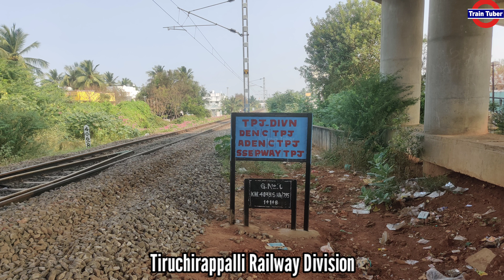TRICHY - KARAIKUDI Electrification CRS Inspection & High Speed Trial || திருச்சி - காரைக்குடி || 4K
Change The Video Quality To 4K (2160p) For Better Viewing Experience

Statutory Inspection was Conducted By Shri A.K.Rai, Commissioner of Railway Safety, Southern Circle, Bengaluru in The Tiruchirappalli - Karaikudi Electrified Section on 17:02:2022

Thank You @SomasundaramSuresh  & @RadhakrishnanRK For Guiding Me.

On Evening...High Speed Electric Loco Trail Was Conducted between Karaikudi and Tiruchirappalli.

Train :- 40501 (Ponmalai Golden Rock GOC) WDP4D With Tiruchirappalli To Karaikudi CRS Inspection Special

Train :- 22258 (Erode) WAP-4 With Karaikudi To Tiruchirappalli AC Locomotive High Speed Trial